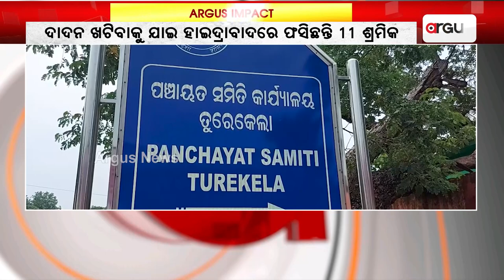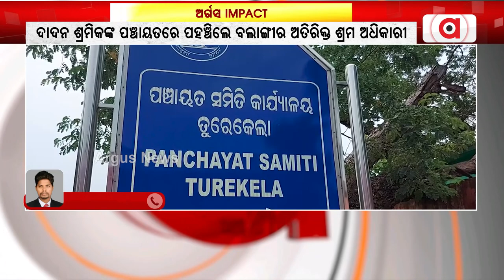ଖବର ପ୍ରସାରଣ ପରେ ଶ୍ରମ ବିଭାଗର ତତ୍ପରତା || Argus Impact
ଅର୍ଗସ ନ୍ୟୁଜରେ ଖବର ପ୍ରସାରଣ ପରେ ଶ୍ରମ ବିଭାଗର ତତ୍ପରତା। ଦାଦନ ଶ୍ରମିକଙ୍କ ପଞ୍ଚାୟତରେ ପହଞ୍ଚିଲେ ବଲାଙ୍ଗୀର ଅତିରିକ୍ତ ଶ୍ରମ ଅଧିକାରୀ ରଜନୀକାନ୍ତ ଛତ୍ରୀଆ ଓ ଅଶୋକ ଡୁଙ୍ଗଡୁଙ୍ଗ ।